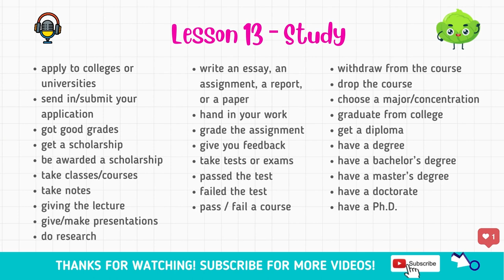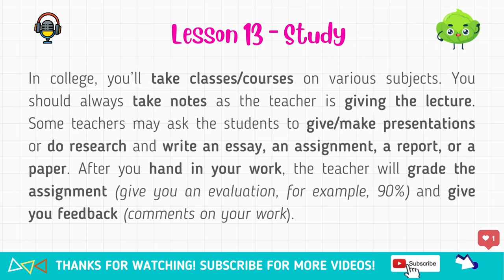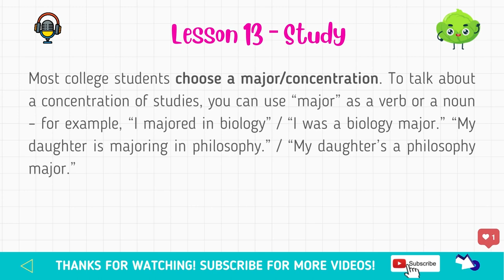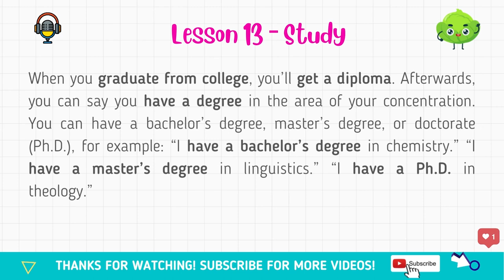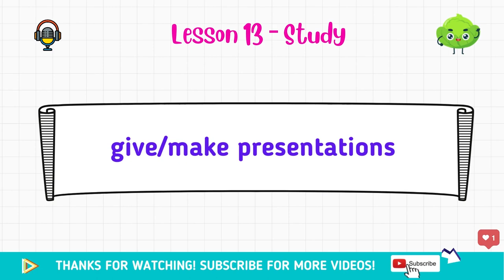1000 English Collocations | Study | Easy Learning English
1000 English Collocations ||| Study

Video này chúng ta cùng học các collocation về chủ đề Study nhé!

➤ Please like and subscript if you find this video helpful! Thanks a lot! ♥♥♥